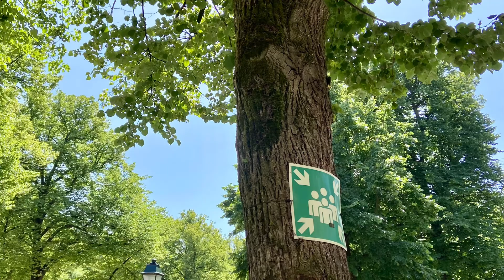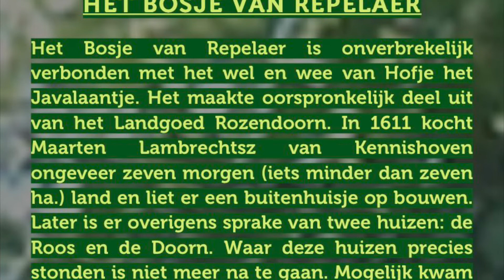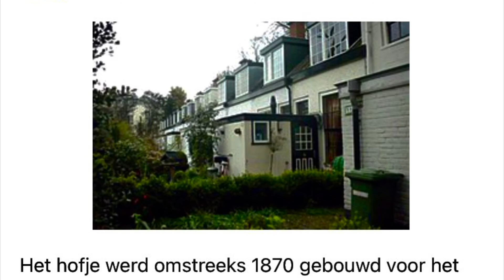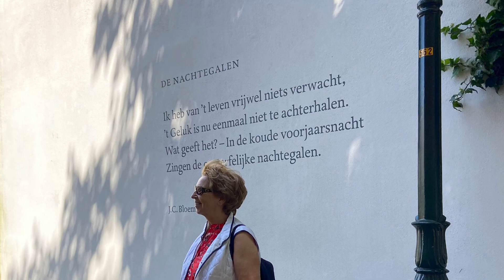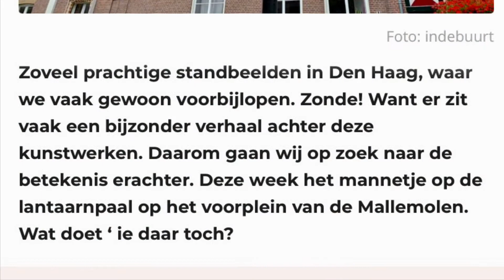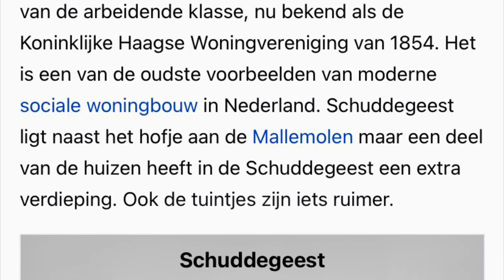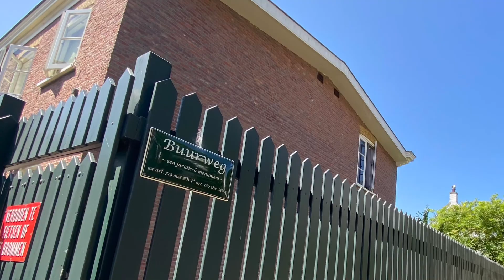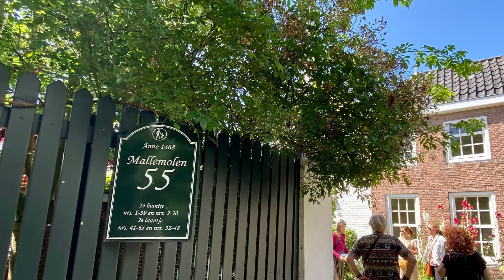Hofjeswandeling Den Haag 17 juli 2021 deel 1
O l v een gids bezocht ik een aantal verscholen en minder verscholen hofjes in de binnenstad van